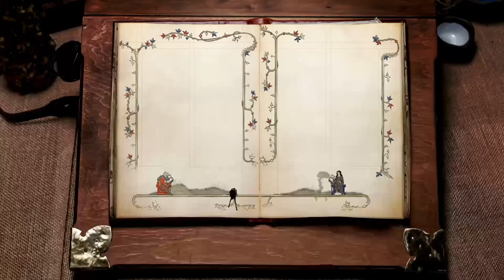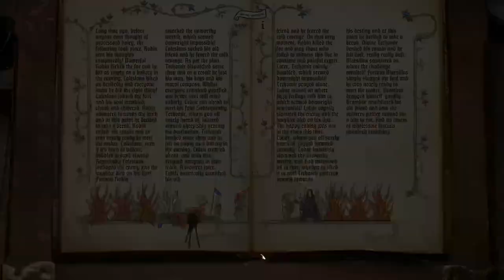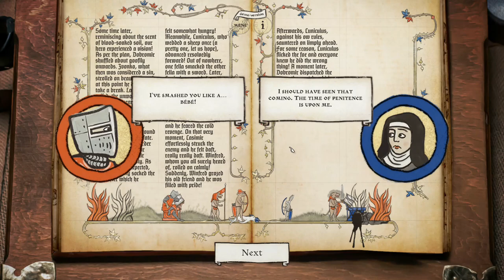Inkulinati : medieval marginalia strategy game (No Commentary)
Inkulinati is a turn-based strategy with medieval animals inspired by 700 years-old real-life medieval marginalia. Become a master of the Living Ink and lead your illustrated army to victory on the pages of medieval books.

and see if you can survive

Donate if you would like to keep the Summer Camp open 🏕️

 *** PC Specs ***
INWIN 103 Tower
Ryzen 5 3400g cpu
MSI B450M PRO-M2
AMD Radeon RX580 8gb
16gb Trident DDR 4 ram
500w Thermaltake silent psu
Razer Deathstalker keyboard
Razer Deathstalker mouse
Samson Meteorite mic
AKG earbuds